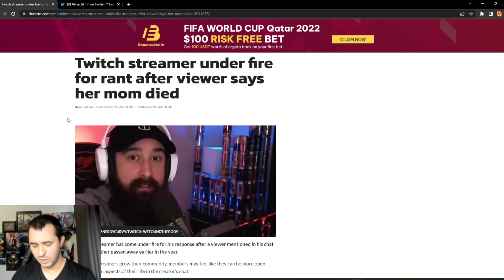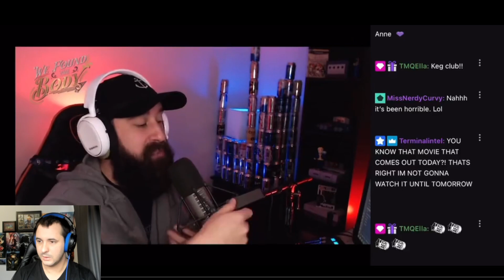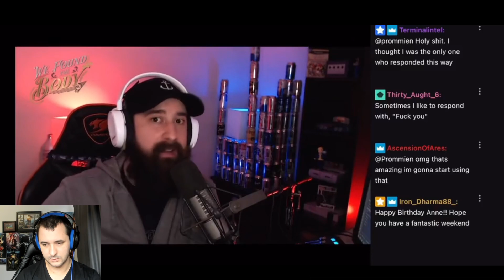The WORST Twitch Streamer? | "Well My Mother Died"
Title: The WORST Twitch Streamer? | "Well My Mother Died"